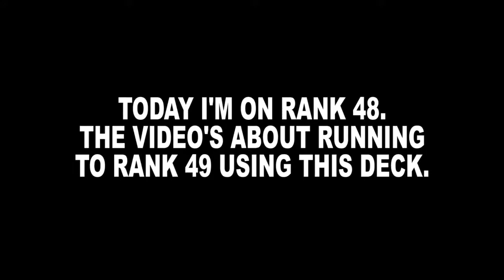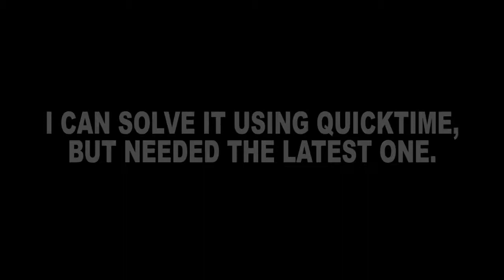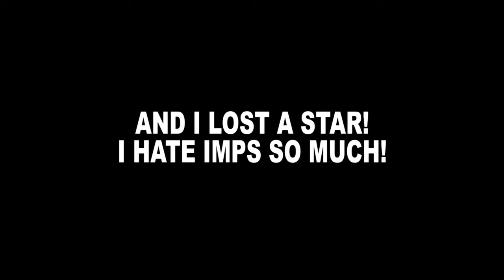PVZ Heroes Chompzilla's Bonus Attack Deck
IGN : KEVINNGW808